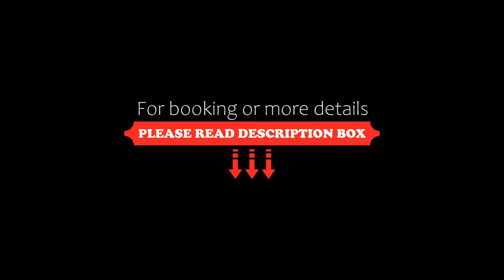Hotel Parco Degli Aromi Resort & SPA, Valderice, Italy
About Property:
You're eligible for a Genius discount at Hotel Parco Degli Aromi Resort & SPA! To save at this property, all you have to do is sign in.
Located a 10-minute drive from the historic town of Erice, Parco Degli Aromi is surrounded by olive groves. It offers a swimming pool with panoramic views across sea and mountains.
Rooms are air conditioned and come with satellite TV and a furnished balcony overlooking the Mediterranean S...
Property Type: Hotel
Address: Contrada Peraino, 91016 Valderice, Italy
Searching For
1. Hotel Parco Degli Aromi Resort & SPA - Valderice - Italy
2. Hotel Parco Degli Aromi Resort & SPA - Valderice - Italy Address
3. Hotel Parco Degli Aromi Resort & SPA - Valderice - Italy Rooms
4. Hotel Parco Degli Aromi Resort & SPA - Valderice - Italy Amenities
5. Hotel Parco Degli Aromi Resort & SPA - Valderice - Italy Offers and Deals
Audio Credit:
Track Title: Reasons To Hope
Artist: Reed Mathis